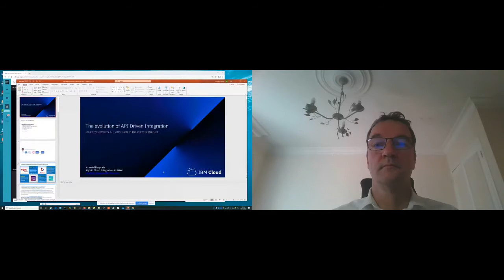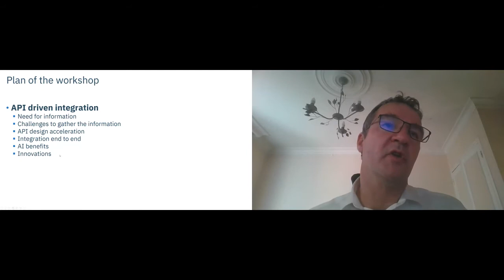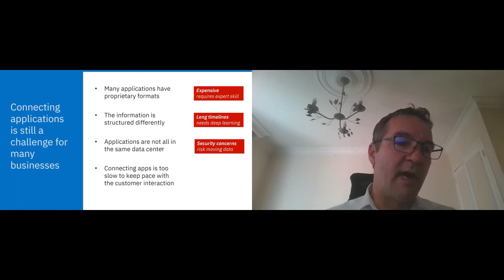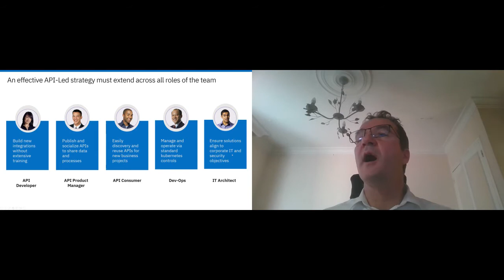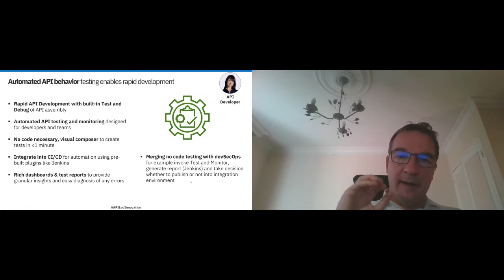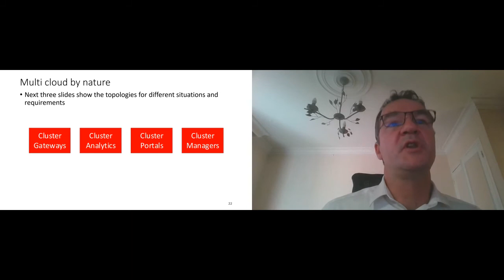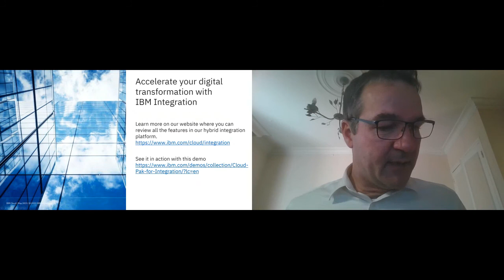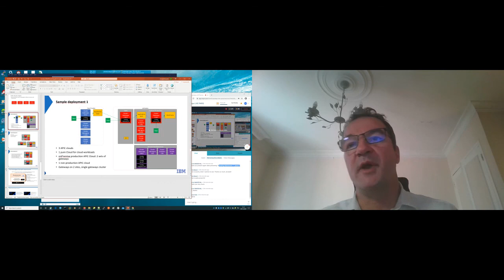Apidays LIVE Paris 2020 - The evolution of API driven integration By Arnauld Desprets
The evolution of API driven integration (Workshop)
Arnauld Desprets, IT Architect at IBM